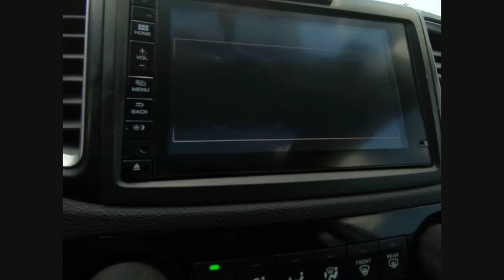2016 Honda CR-V St Charles IL JS741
2016 Honda CR-V EX

One Owner, Clean Carfax, and Honda Certified!! 2016 Honda CR-V EX!! Features include All Wheel Drive, Bluetooth, Back-Up/Rear-View Camera, 17 Alloy Wheels, Cloth Seat Trim, Compass, Front fog lights, Heated front seats, Outside temperature display, Power driver seat, Power moonroof, Telescoping steering wheel.Honda Certified gives you the peace of mind of a limited 7 year/100,000 mile Powertrain warranty from the original in service date and an extra 1 year/12,000 limited bumper to bumper warranty. This also comes with a complete 182 point Certified Pre-Owned inspection from one of our Certified Honda technicians.** MARKET VALUE PRICING at McGrath Honda Of St.Charles. Shop/Buy with confidence! With our Market Value Pricing, you'll find our competitive market-based price on every pre-driven vehicle upfront,... No games, No hassles, Just Real Prices!!